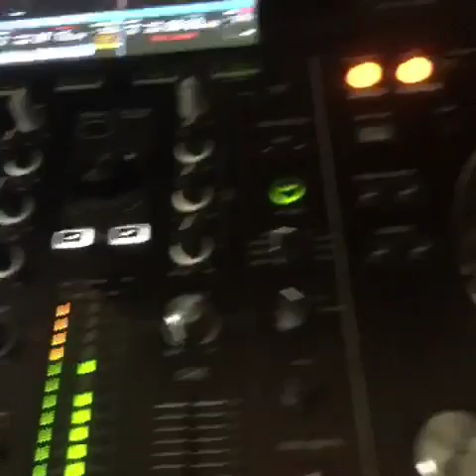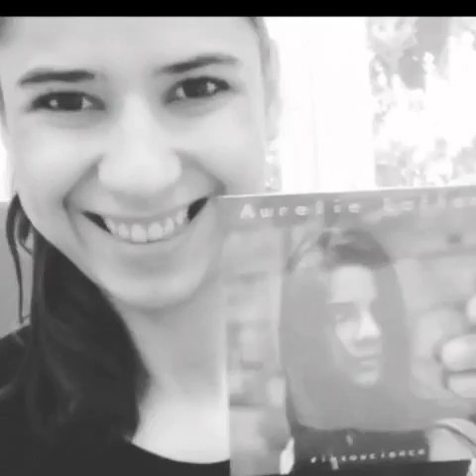MUSIC FUNNY VIDEOS COMPILATION Part 3 - August 2016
Music Funny Video Clips Compilation Part 3 - August 2016